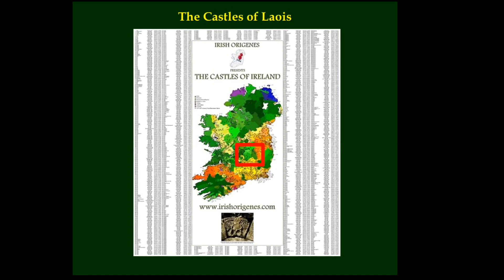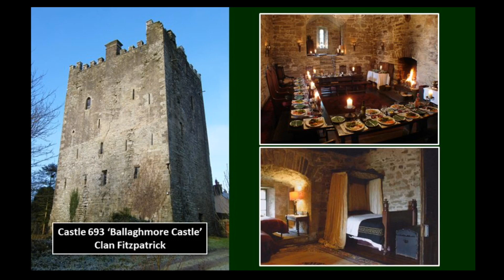The Surnames, Clans and Castles of County Laois in Ireland